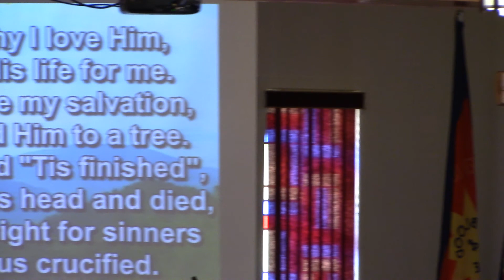Message Conclusion, This is Why I Love Him